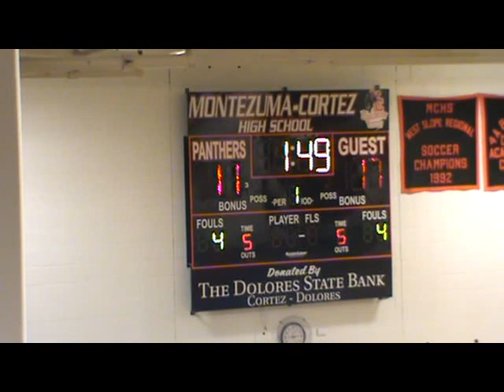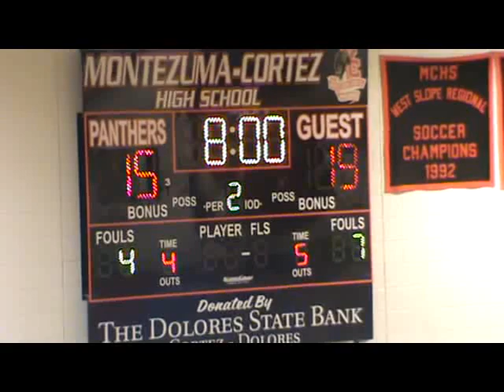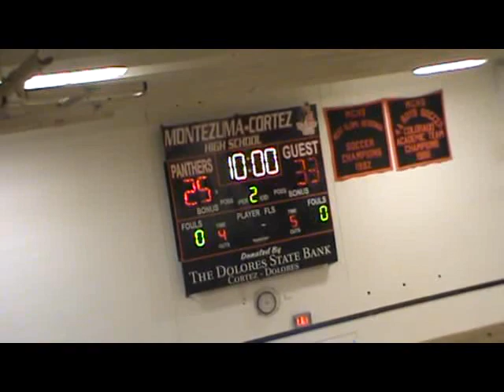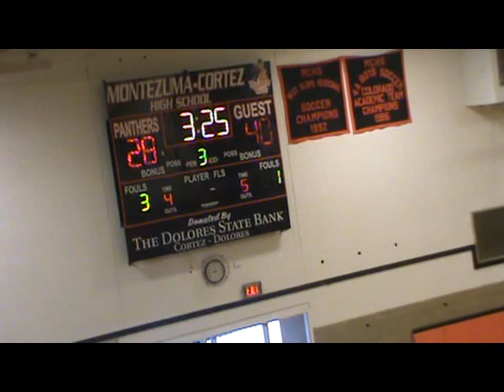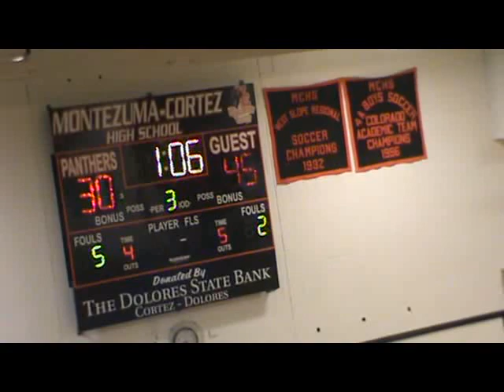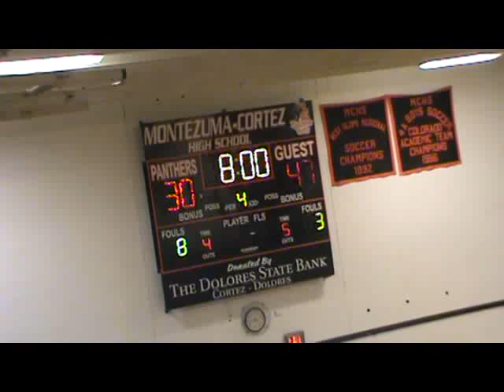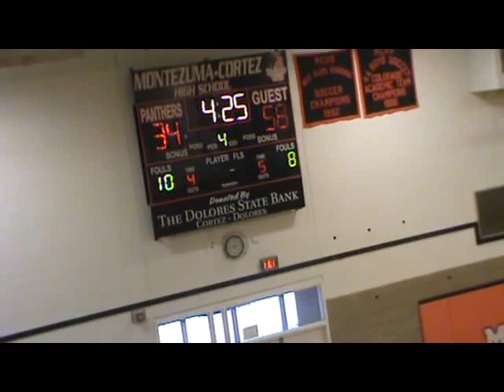Monticello High School @ Cortez (2013-2014)